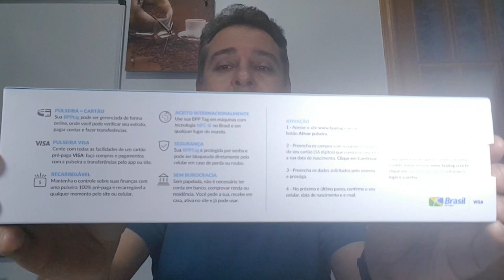💳Pulseira Cartão de Crédito e Cartão Visa Sem Consulta ao SPC - Leandro Vieira